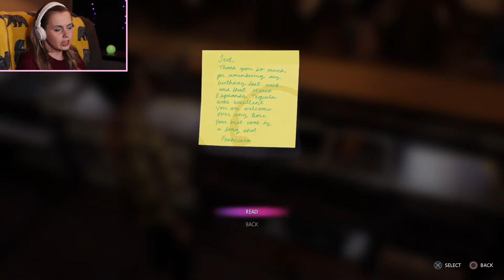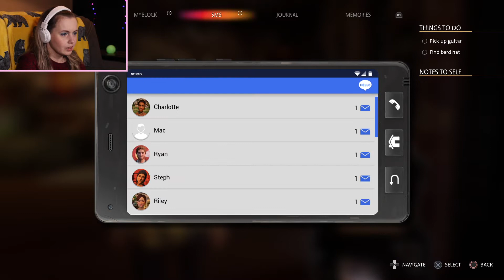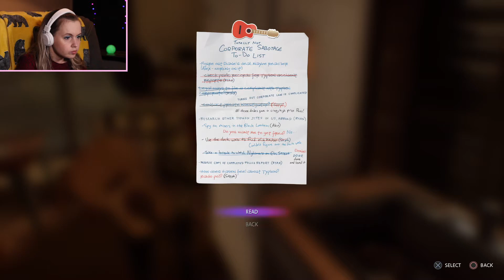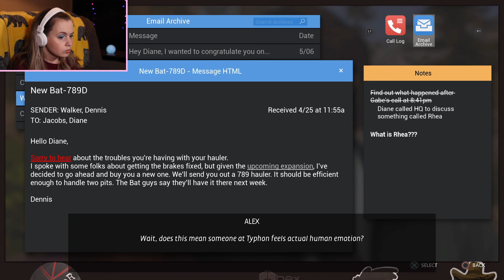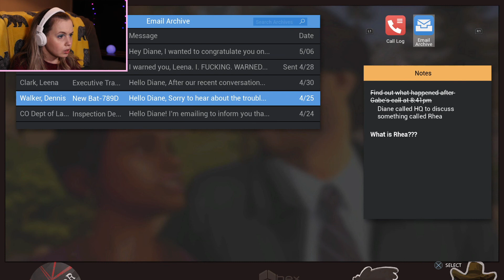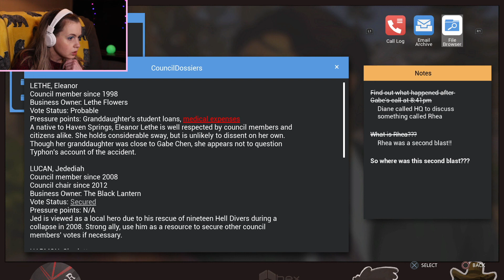LARPing around | Life is Strange: True Colors | Chapter 3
Alex participates in LARP to help cheer up Ethan - and finds out more about what happened the night Gabe died